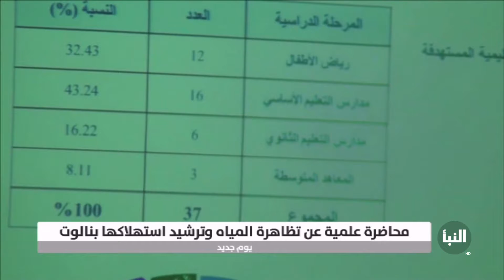محاضرة علمية في نالوت عن تظاهرة المياه وترشيد استهلاكها